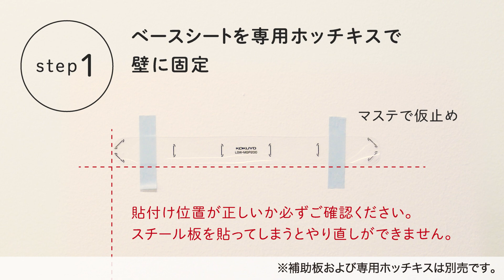コクヨ 壁につけるマグネット（ペーパーシェルフ）W300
■■石こうボードの壁に付けられる紙製の棚■■

●ホッチキス使用で、はずした穴が目立ちにくいです。賃貸住まいの方にオススメです。
●幅30cm奥行9cmで、複数の小物を飾れます。
●マグネット付きで、付け替えが簡単です。
●耐荷重約500g。

●KW
　壁　棚　穴を開けない　マグネット　磁石　賃貸　石こうボード 壁に付けられる　ウォールシェルフ　ウォールラック　壁掛け　収納　壁面収納　小物置き　浮かせる収納　アクスタ　リビング　ワークスペース　玄関　デッドスペース　DIY シェルフ コクヨ kokuyo